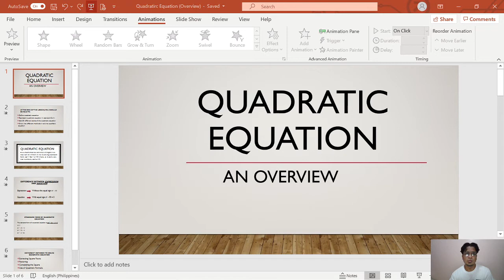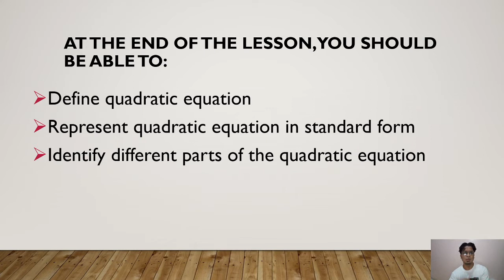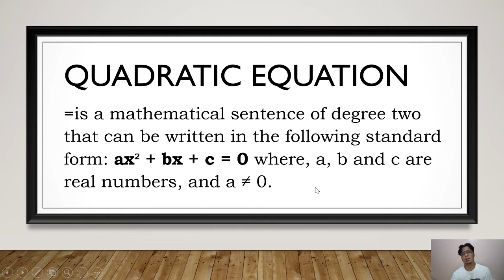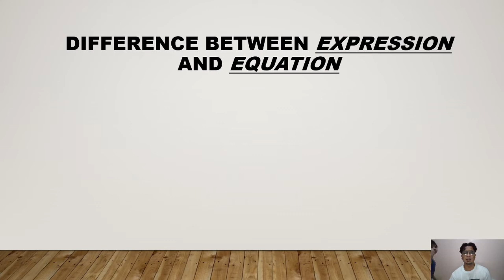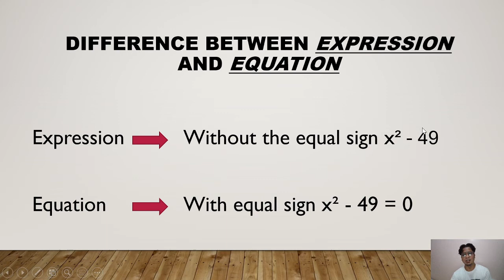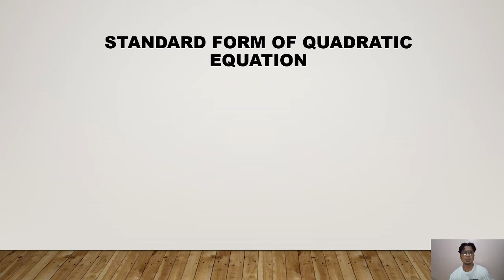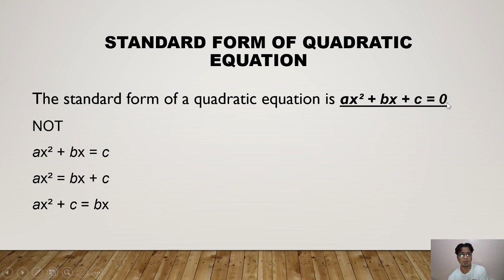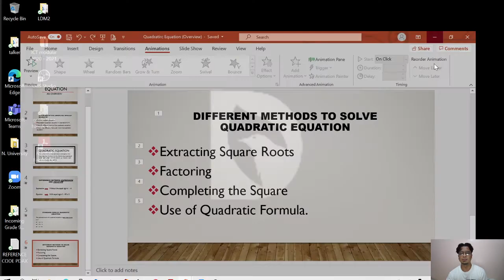Quadratic Equation overview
,what is Quadratic Equation?